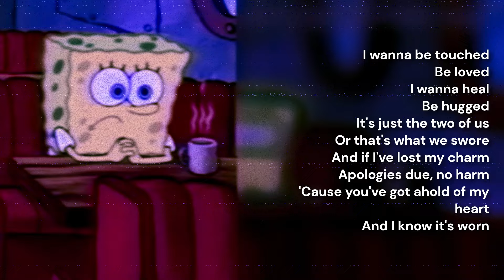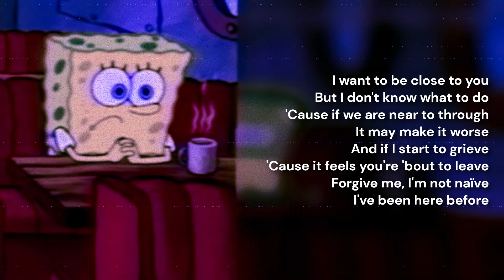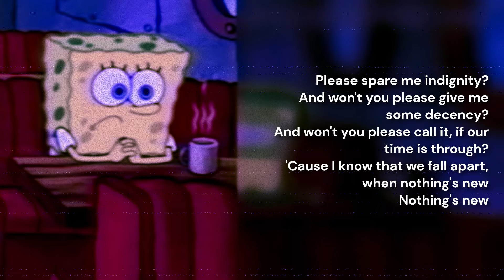"Nothing's New" by Rio Romeo (Slow and Reverbed Cover)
Welcome back to Jams by Jyesh!!! In today's video I will be covering a song that has been stuck in my head for awhile - "Nothing's New" by Rio Romeo. I've been having fun with these pitched and reverbed covers, but let me know what you all think!

Timestamps:
0:00 Intro
0:05 "Nothing's New"
3:24 Outro